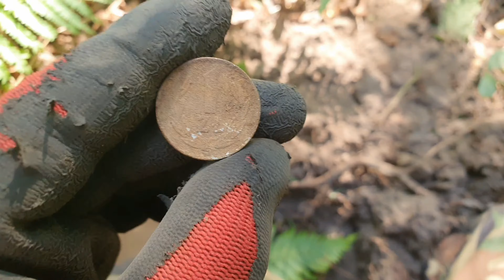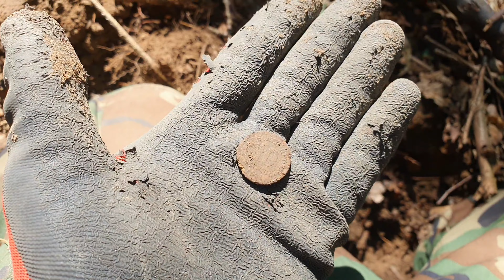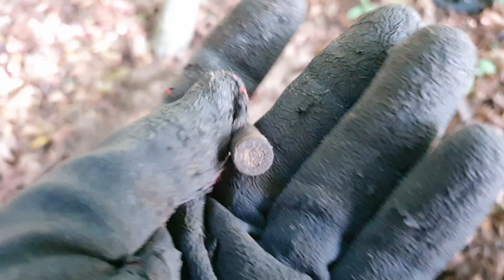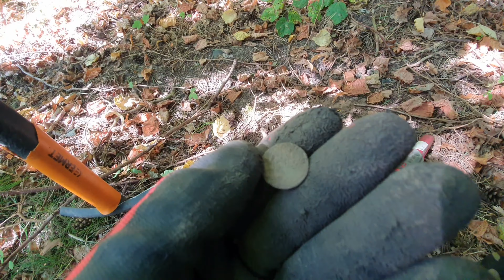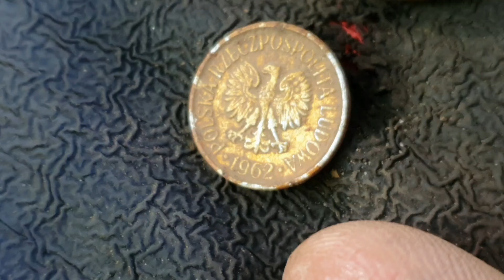co pokrzyżowało mi wykopki ?? tego dziś nie przewidziałem ale nie żałuję.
Zachęcam do subskrypcji kanału i do komentowania .

potrzebujesz pomocy ? szukasz wykrywacza który spełni twoje oczekiwania ?? napisz do mnie  na e-mail .

 Green Camo z Lublina jest oficjalnym dystrybutorem merek :
Nokta Makro ,
Mars MD ,
DetectorPro
a także dealerem produktów
 Garrett ,
Xp,
oraz Rutus.

zapraszam na  grupe Wariat Squad szukaj nas na FB
oraz do sklepu
Zwiadowca Historii